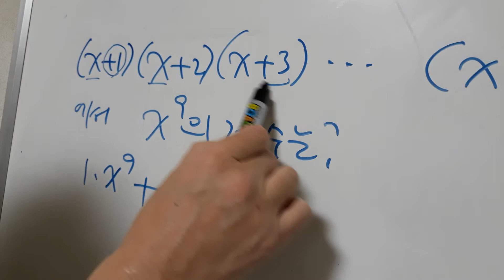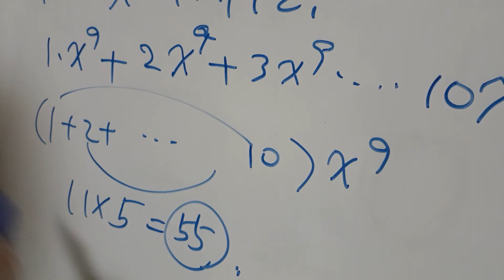다항식의 전개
전개